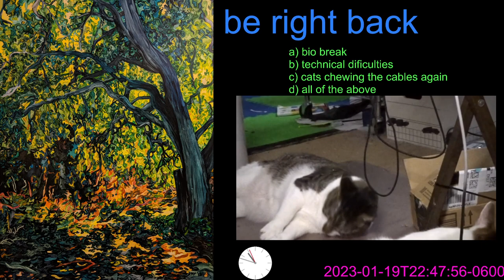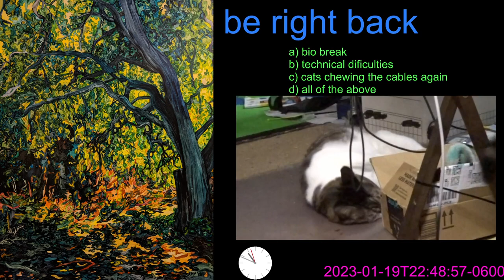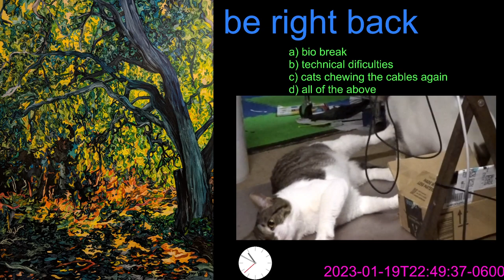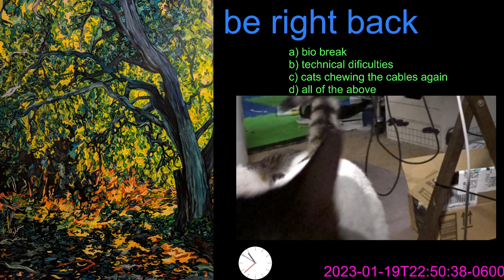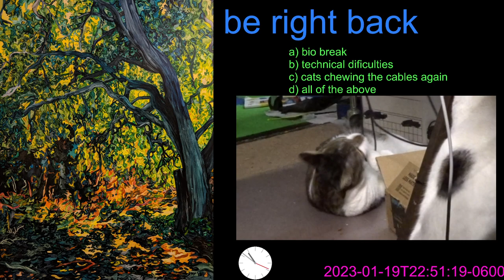Elden Ring, Endurance build part 1, new character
The stream ended accidentally and continues in part 2.
00:00 Welcome
00:36 character selection
01:37 Elden Ring opening sequence
05:46 ready to play
10:29 tutorial area
18:55 Limgrave
40:15 Ranni appears
1:16:55 be right back
1:21:15 accidental stream end (continued in part 2)